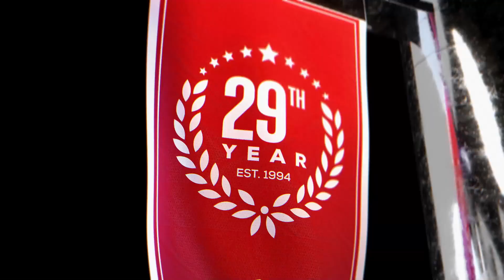Nets vs Thunder (3-14-23) NBA Expert Predictions, Basketball Picks & Best Bets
Brooklyn Nets vs Oklahoma City Thunder NBA game predictions for March 14th, 2023.

The Brooklyn Nets and Oklahoma City Thunder have both won 5 of their last 6 games. The NBA odds are close to even. Which team will continue their hot streak and be the winning NBA pick?

Our betting experts preview the NBA game Brooklyn Nets vs Oklahoma City Thunder on March 14th. They'll go over the latest basketball betting trends and best value NBA odds available and share their NBA expert predictions, basketball picks, and best bets.